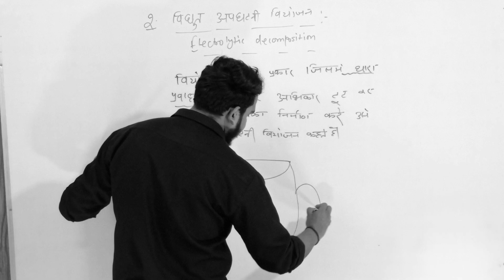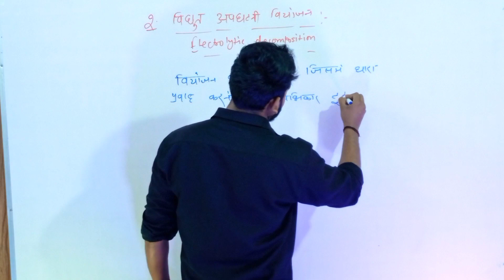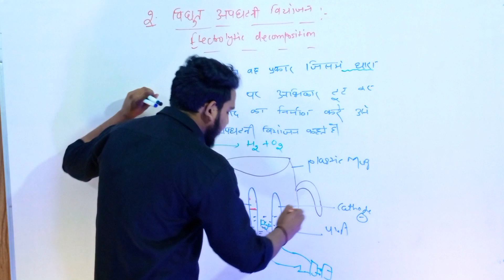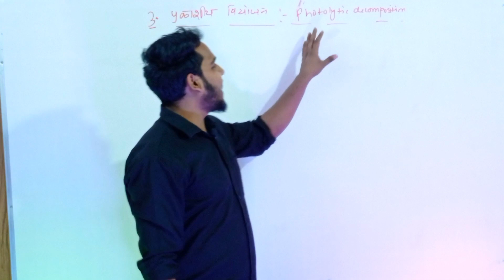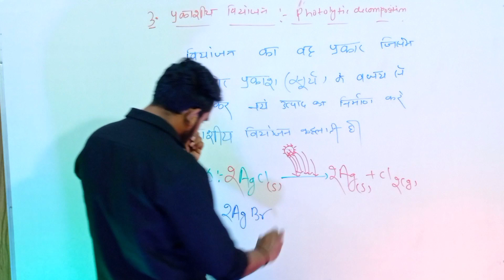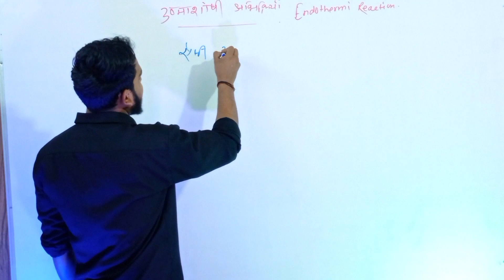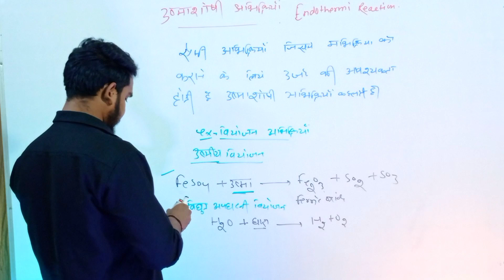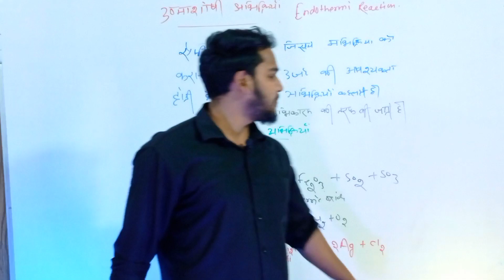Chemical Reaction and Equation Class 10 | Decomposition Reaction Class 10 Science | Virtue Learning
Electrolytic Decomposition
Photolytic Decomposition
Endothermic Reactions

Virtue Learning